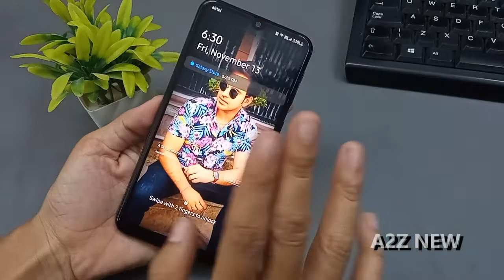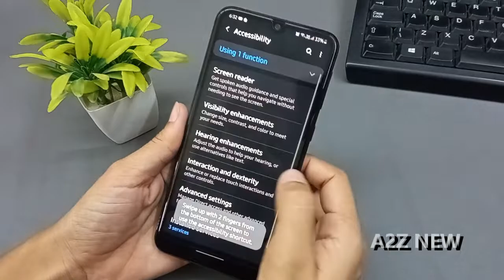How To Stop Voice Assistant In Samsung M31 | Talk Back Off Samsung